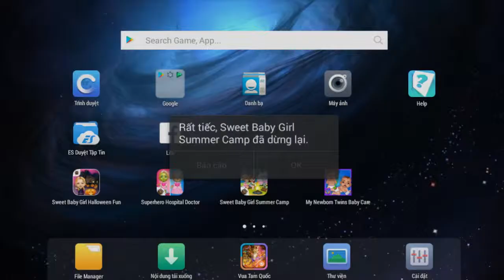Play Kids Games | Fun Baby Care Kids |Sweet Baby Girl Summer Camp Kids Learn Play Fun